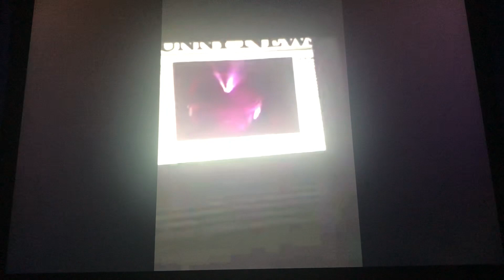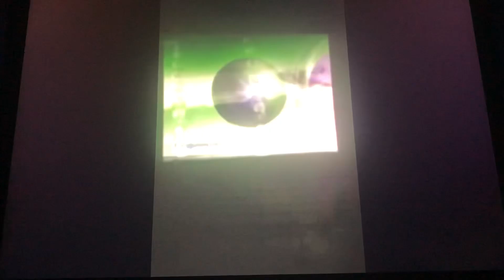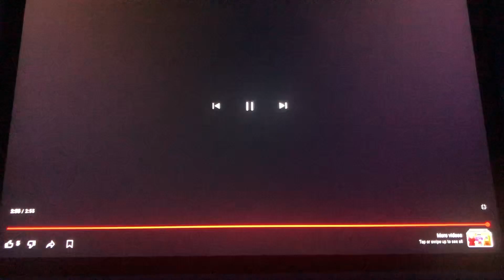Gummy bear long version english pitch color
Changes